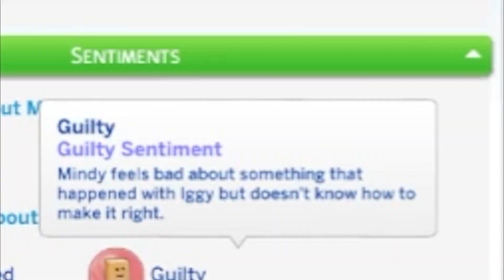My Engagement Dinner is RUINED! 👶Birth to Death💀 - 38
📧contact.jacobishere@gmail.